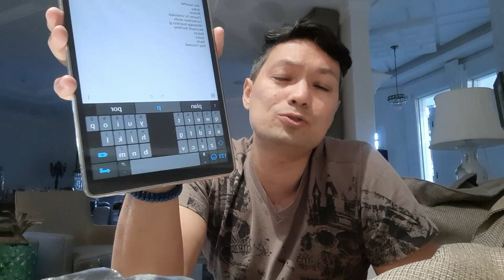TOP APLICATIVOS E HACKS PARA EMPREENDEDORES l Melhores Aplicativos para Gestão e Produtividade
Top aplicativos e hacks para empreendedores. Os melhores aplicativos para gestão e produtividade para empresários. Confira os aplicativos que uso diariamente para ser mais produtivo, para organizar a minha vida e da minha empresa.

Aplicativos e hacks citados no video:

1 Aio Launcher
2 Authy
3 Blinkist
4 Cleaner for Whatsapp
5 Contactless Whats
6 Whatsapp business
7 Microsoft SwiftKey
8 Notion
9 Quora
10 Squid
11 Stay Focused

Apoiadores do canal: Rios Games e KriptoBR

Att. Roberto Pantoja:  autoridade em marketing e investimentos. Palestrante internacional, 5 livros e 35 países.